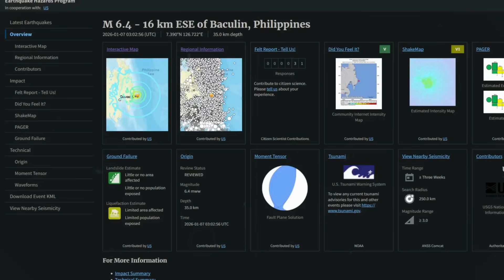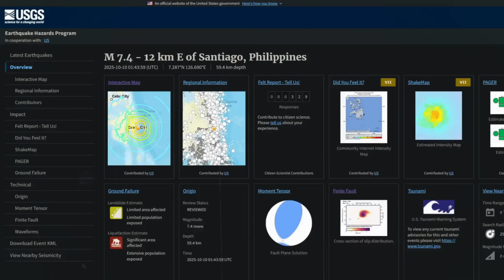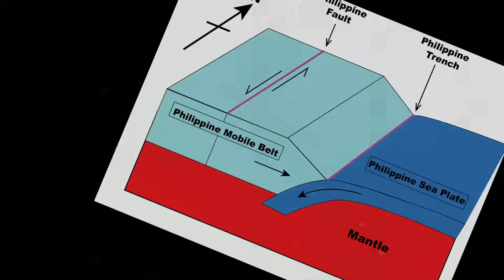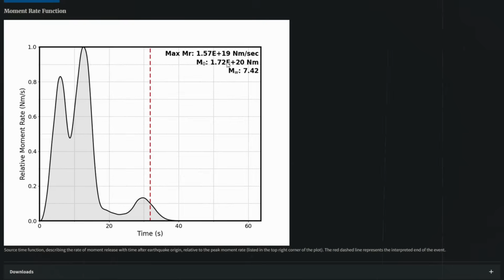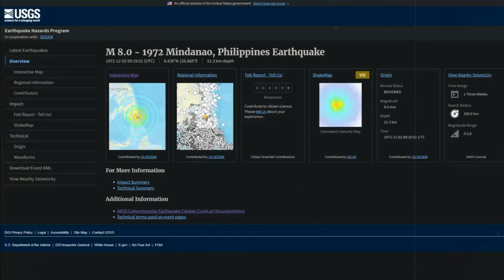M6.4 Rocks Philippine Region Already Hit by M7.4 — Foreshocks of Something Bigger?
A clear, evidence-based breakdown of the January 2026 M6.4 temblor near Baculin and the October 2025 M7.4 doublet off Davao Oriental. This video examines Philippine Trench subduction, aftershocks vs. foreshocks, stress redistribution, historical megaquakes (1924, 1972), and what seismologists at PHIVOLCS and USGS are watching now.
CHAPTERS
00:00:00 Opening - A Warning in the Ground
00:00:41 January 2026 Quake Details
00:01:44 The October Doublet
00:03:14 Anatomy of a Subduction Megathrust
00:04:33 Aftershocks and Triggered Events
00:05:19 The Ring of Fire Context
00:06:37 Rare Giants on the Trench
00:08:08 Foreshock vs Aftershock
00:08:48 Stress Redistribution and Decay
00:09:45 The Big One Possibility
00:10:37 Limits of Precursors
00:11:24 Current Outlook
00:12:08 Reading the Rocks
00:12:54 The Larger Story of Motion
00:13:47 Call to Action